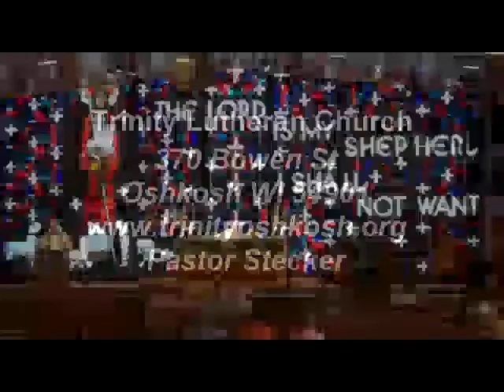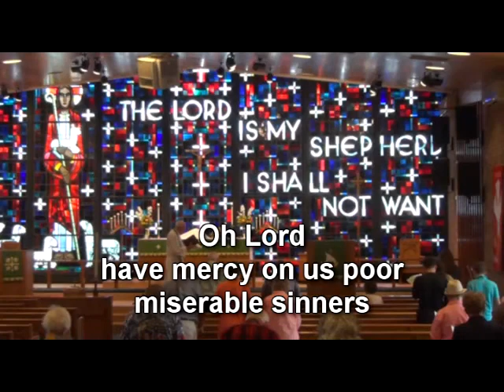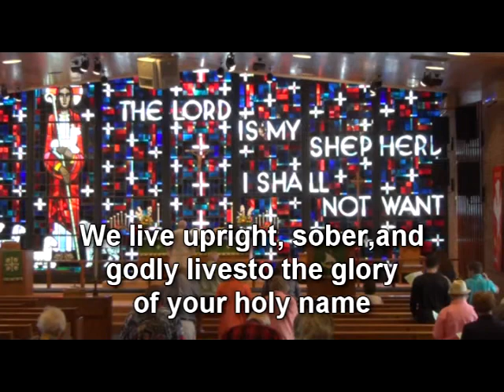7/26/20 Service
Service